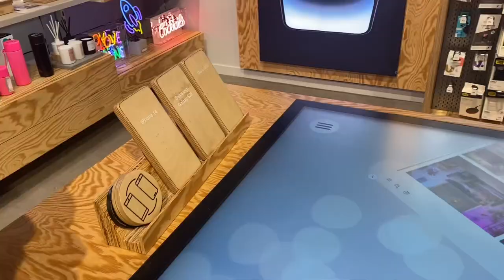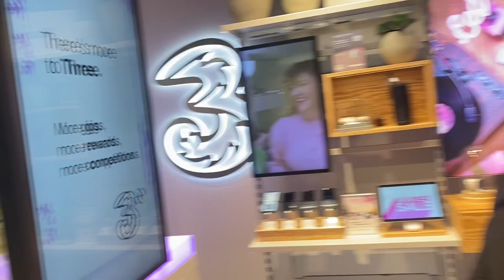Daily vlog// Avatar, Cooking and popping balloons